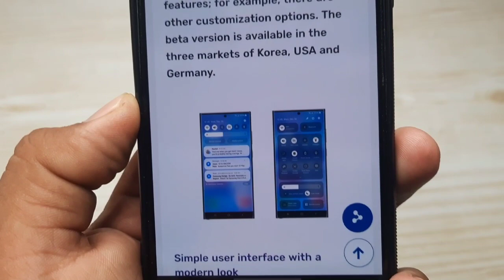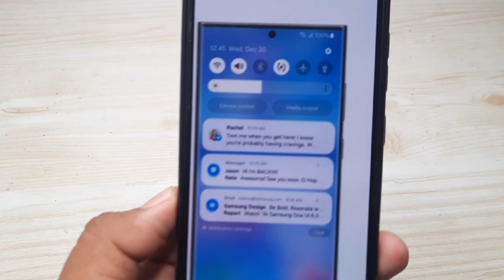Samsung OneUI 6.0 : Beta 1 Update Officially Released For S23 Ultra 🔥🔥🔥